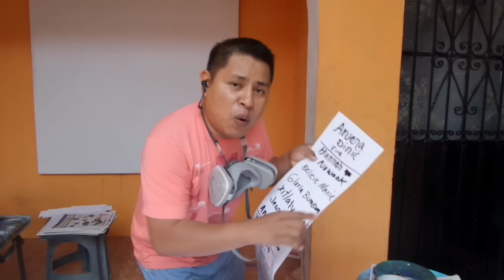Love for ever love tree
Spray paint art tutorial by Porfirio Jimenez C
Welcome